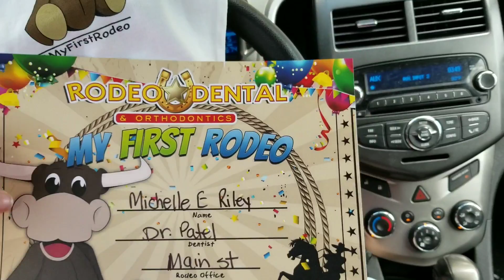Baby's First Dentist Visit - Vlog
Want to buy the baby something?  Send money to my PayPal.